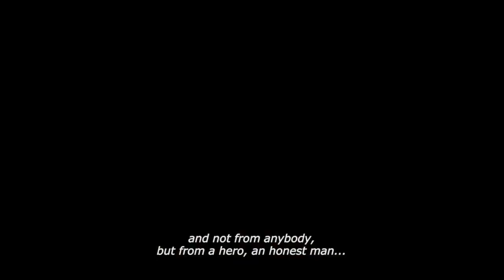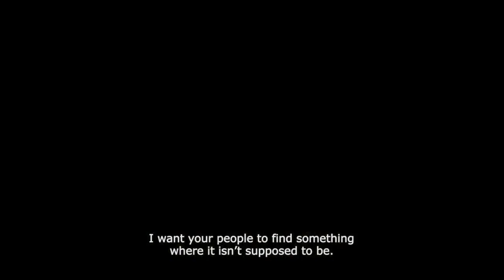Glory trailer | Film Fest Gent 2016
Kristina Grozeva & Petar Valchanov